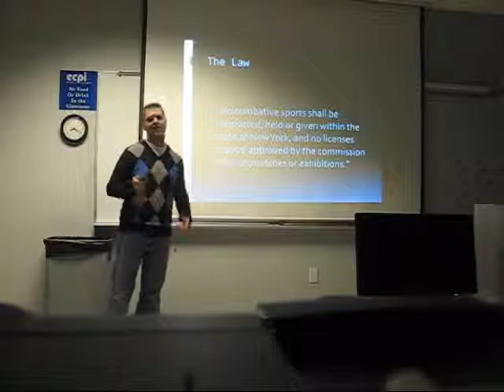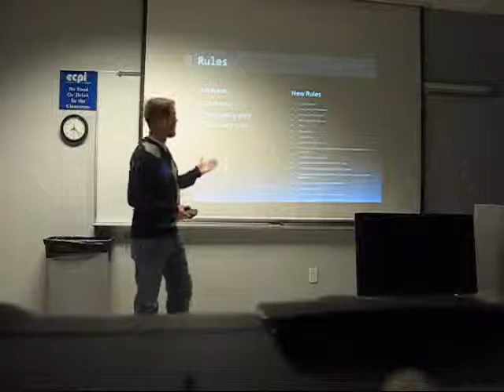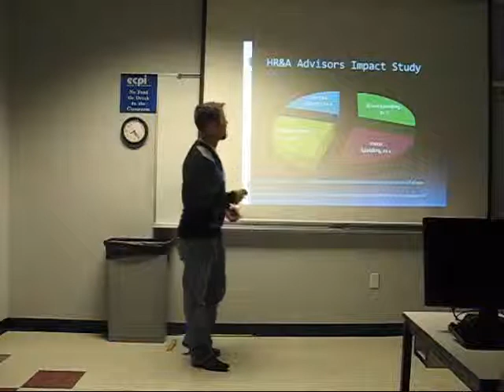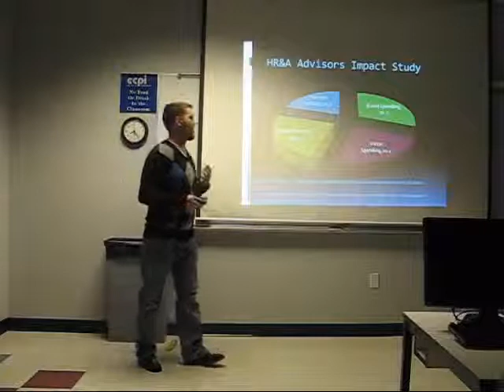Reid Persuasive - Legalize MMA in NY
Why New York should legalize MMA